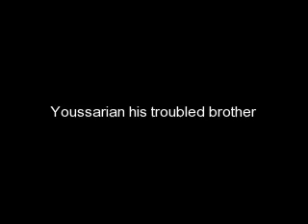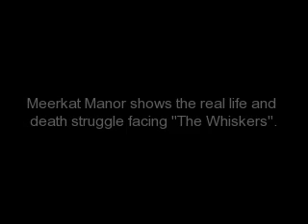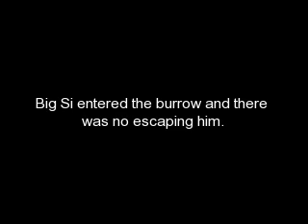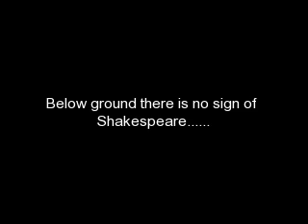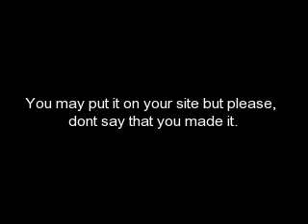meerkat manor A tribute to Shakespeare (Amazing)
Shakespeare the meerkat is a hero and deserves to be remembered. This is a little video I made with little Shakespeare and his fight for life!